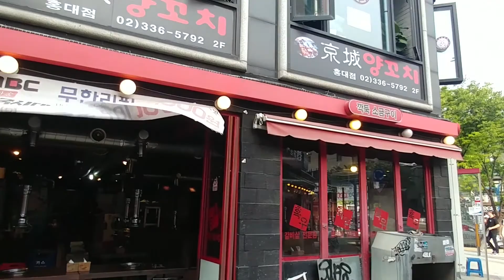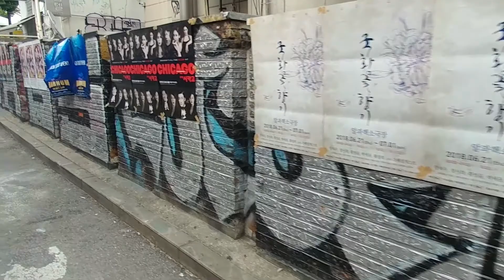Walking around Hongdae area vol.3 (alley) Seoul. Korea [walkman]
Walking around Hongik Univ.
You can see and enjoy the many cultures in Hongdae.
Various foods, arts, buskers, clubs, markets..
Very interesting plase.

Welcome to Hongdae.

Saturday afternoon. So many people.

Hongdae area is very huge.
So the videos made of a tatal of 4.
Vol.4 is comming soon

Sorry about my poor English skill. :(